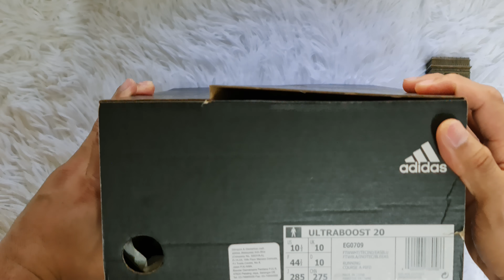Adidas Ultraboost 21 (EG0709) Light Blue - Details Unboxing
Light Colour ways combination is super clean
Boost Technology Midsole
Prime Knit Material Upper
Continental Rubber Traction
Performance & Casual wear